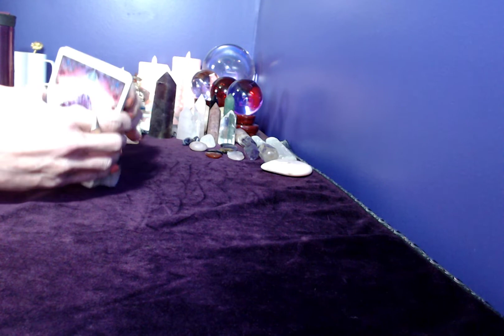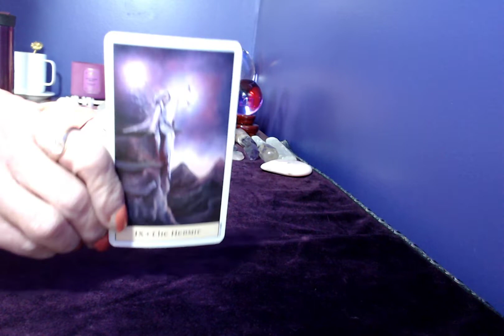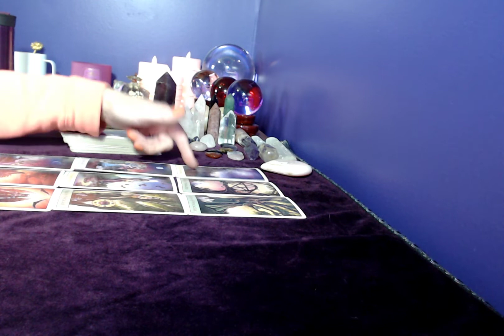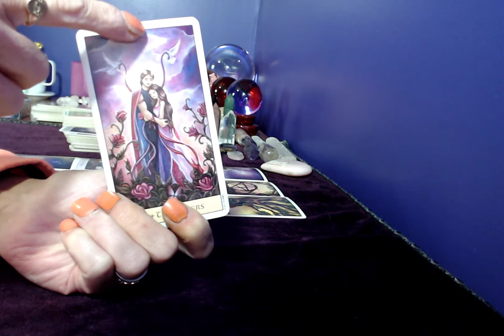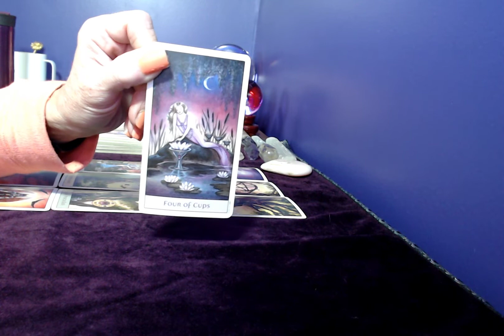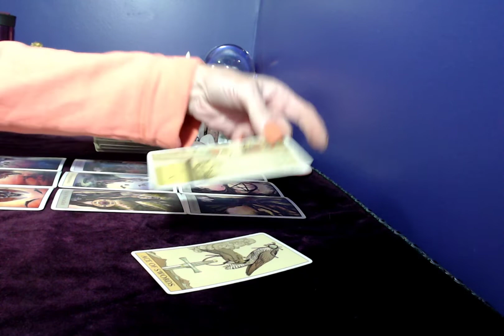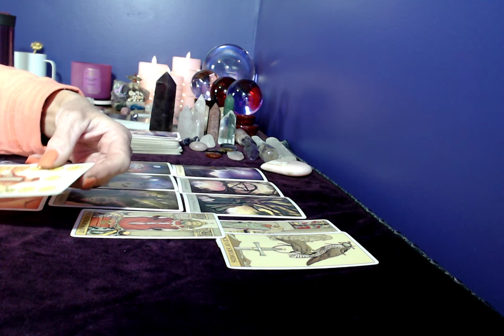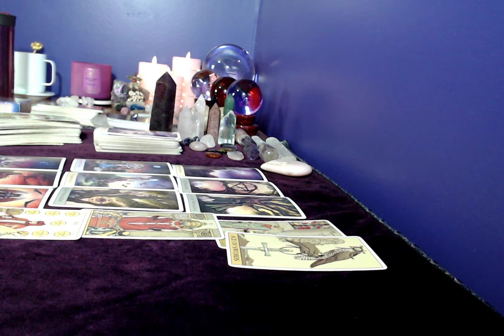Scorpio, June, July,2022 Love Tarot Reading, Communicate With Your Soulmate!!!!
Emergency Readings!!!